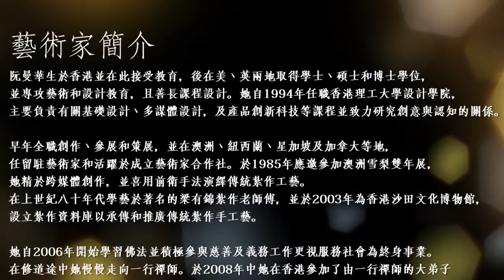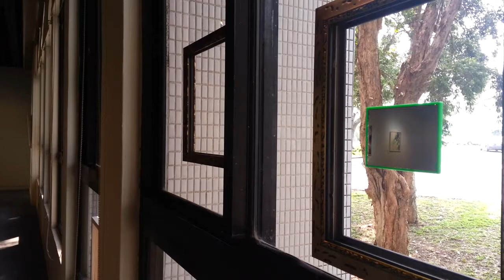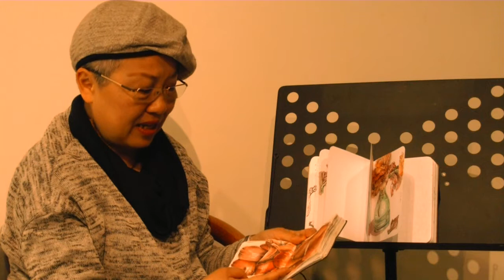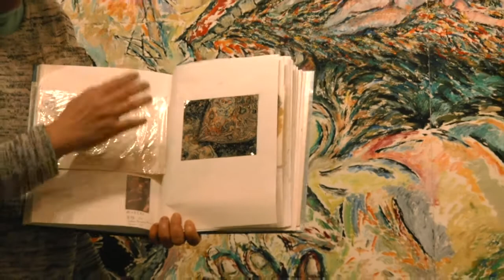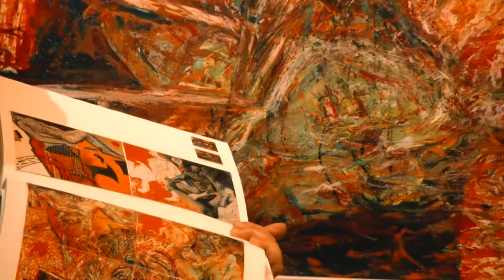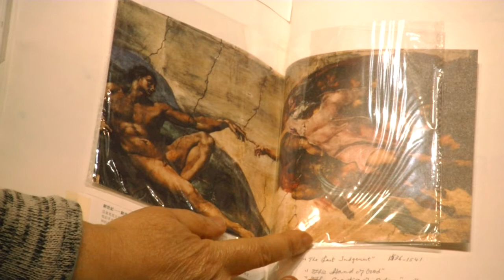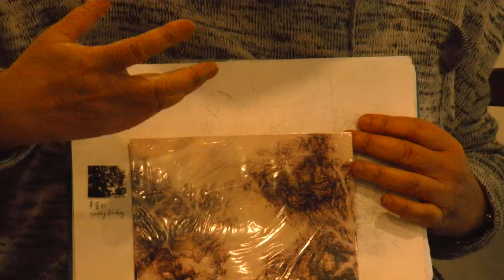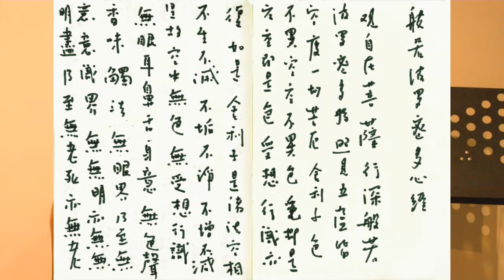阮曼華2014見道，Eva (Man-Wah) Yuen Retrospect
阮曼華2014見道，Eva (Man-Wah) Yuen Retrospect，於新竹清華大學藝術中心。